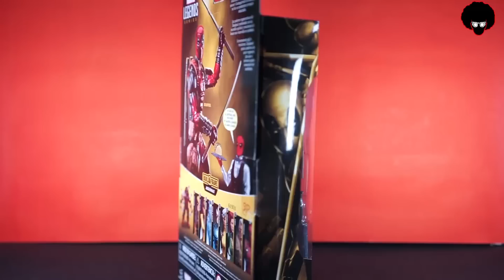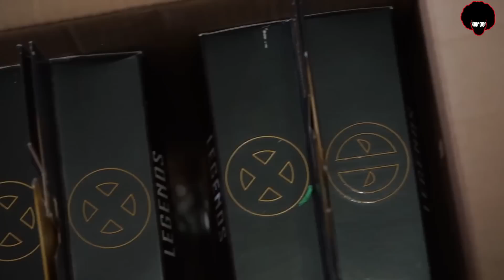Review #89: Marvel Legends Deadpool seri yang dapet Juggernaut gede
Mayan banyak oeminat nih mainan. Kalo beli satuan harganya bisa lebih mahal 200-300 ribu daripada beli sepaket 8. It's your choice.

Kalo ada kritik, saran, atau mau nyuruh gue review mainan apa (tapi belum tentu gue lakuin), tulis aja di comment box di bawah.
Terima kasih banyak udah nonton, video review baru (semoga) tiap minggu! :)

Peralatan di video ini:
Sony A7II
Karton merah
Karton hitam
Papan jalan transparan
2 lampu
Meja lipet

Peace! :D